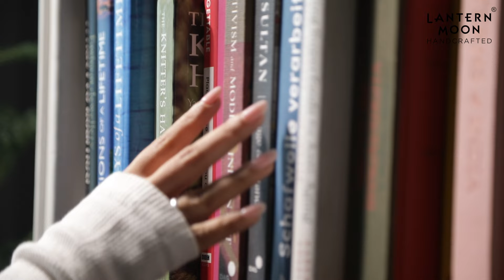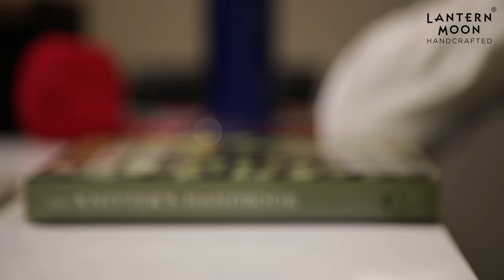Weekend knitting adventures await with Lantern Moon! Who's in?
🧶✨ The weekend is finally here and we couldn't be more excited to cozy up with some hot cocoa and our trusty Lantern Moon knitting needles. 💕 Whether you're a beginner or a seasoned pro, these needles are the perfect tool to bring your knitting dreams to life. So let's unwind, get creative, and let our needles do the talking this weekend! 🧶✨